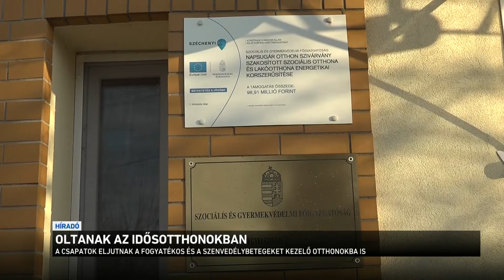Oltanak az idősotthonokban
A hétvégén is gőzerővel zajlik az oltási terv végrehajtása a szociális otthonokban. Összesen 60 ezer ember kaphat védettséget ezekben a napokban. Jövő héten pedig kezdődik a nem bentlakásos intézményekben élő idősek oltása is. Első körben azok kaphatják a vakcinát, akik jelentkeztek az interneten vagy levélben.